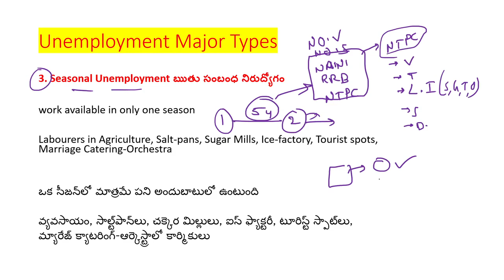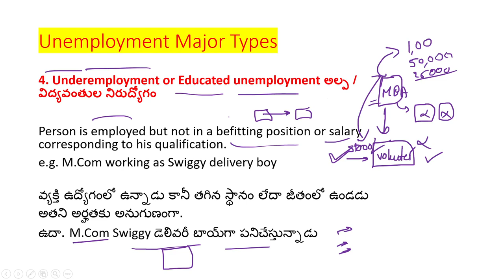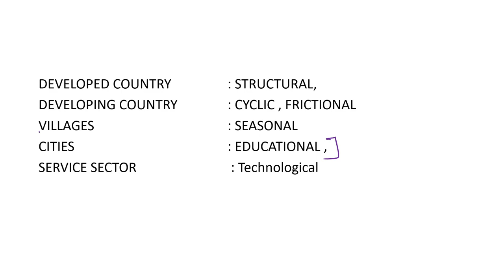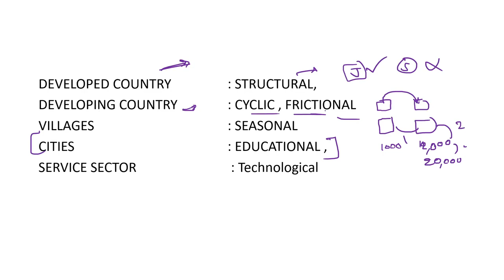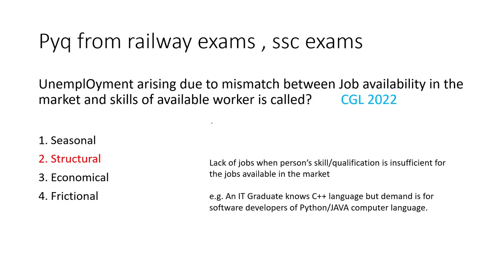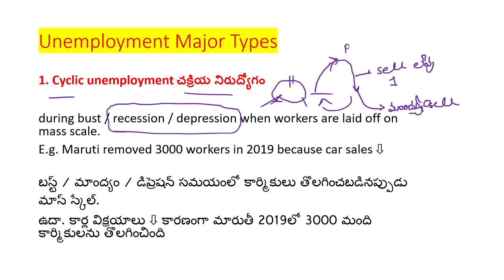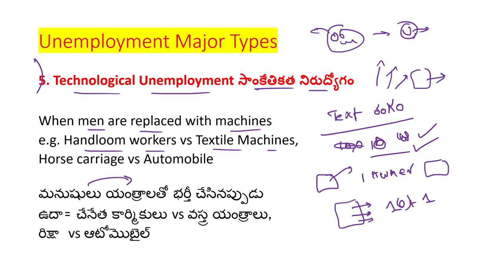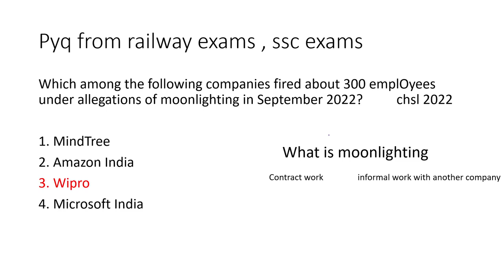ECONOMY నిరుద్యోగం UNEMPLOYMENT PART-1 TYPES, WHY, WHO CALCULATE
00:00 INTRODUCTION
1:45 TYPES OF UNEMPLYMENT నిరుద్యోగం  VOLUNTARY
3:50 INVOLUNTARY
5:20 REASONS FOR UNEMPLYMENT కారణాలు
14:00 TYPES OF UNEMPLYMENT రకాలు
14:40 1. CYCLICAL UNEMPLYMENT చక్రియ
17:50 2. DISGUISED UNEMPLYMENT ప్రచ్చన్న
20:50 3. SEASONAL UNEMPLYMENT ఋతు సంబంధ
22:30 4. UNDERUNEMPLYMENT అల్ప ఉద్యోగిత
24:20 5. TECHNOLOGICAL UNEMPLYMENT సాంకేతికత
26:00 6. FRICTIONAL UNEMPLYMENT ఘర్షణ
28:55 7. STRUCTURAL UNEMPLYMENT బహిరంగ
30:00 7.  NATURAL RATE OF UNEMPLYMENT
30:45 COUNTRIES VS UNEMPLYMENT  దేశాలు - నిరుద్యోగం
33:20 QUESTION 1 CGL 2018 BIT
33:50 QUESTION2 CGL 2020 BIT
35:05 QUESTION 3 CGL 2022 BIT
36:00 CLASS REVISION